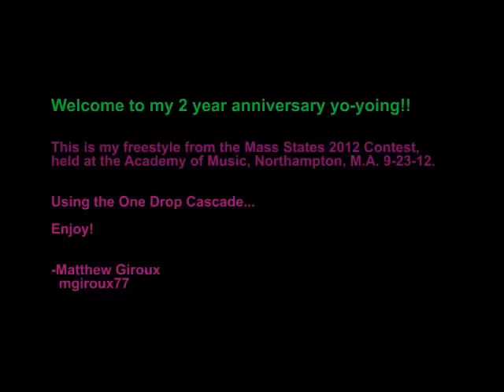Matthew Giroux 1st Mass States Amateur Freestyle Division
Matt Giroux at Mass States 2012, held at the Academy of Music,
Northampton, M.A.  2 year anniversary in yo-yoing video.  Music is "Walk This Way," by Run-DMC released on Profile records. Copyrights belong to them.